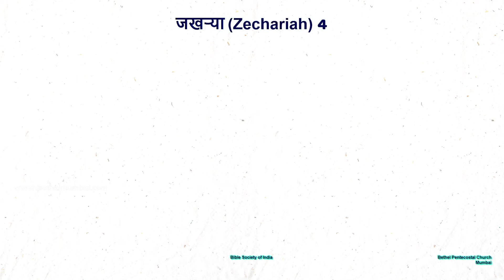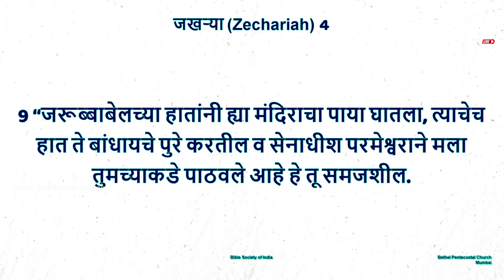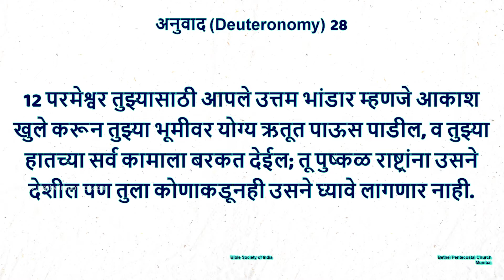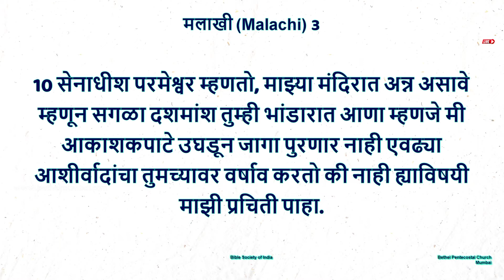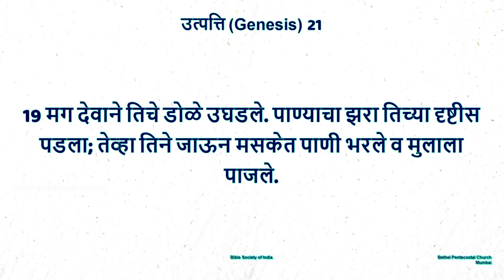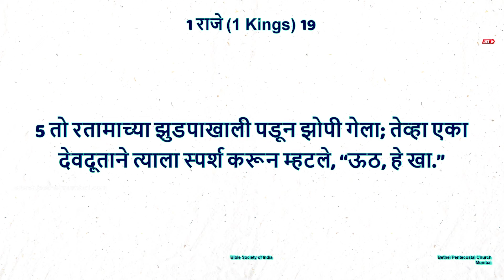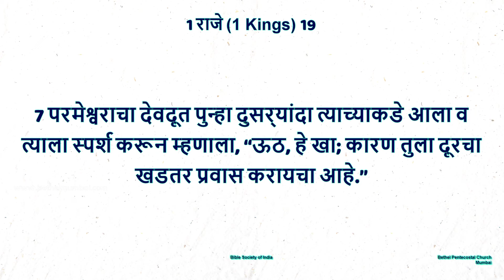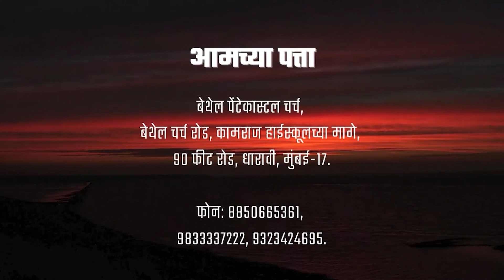Marathi Sunday Service | 2nd October, 2022 | Pastor Vijayaraj Swamidasan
Marathi Message by: Pastor Vijayaraj Swamidasan

For Your Cheerful Giving
BANK NAME: SYNDICATE BANK
ACCOUNT NAME: BETHEL PENTECOSTAL CHURCH
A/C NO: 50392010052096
IFSC : CNRB0015039
ACCOUNT TYPE: SAVINGS ACCOUNT
BRANCH: MATUNGA BAZAR, MUMBAI

Our Address: 90 Feet Road, Behind Kamaraj High School, P. K. Kunte Nagar, R.P Nagar, Dharavi, Mumbai, Maharashtra 400017